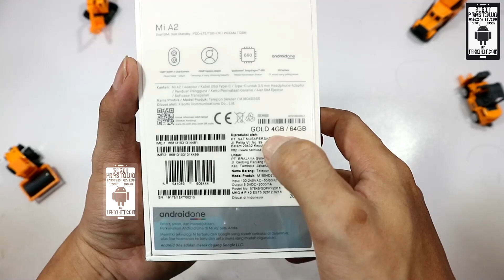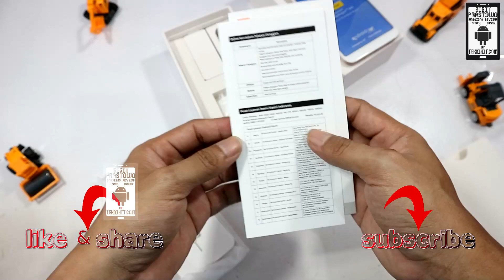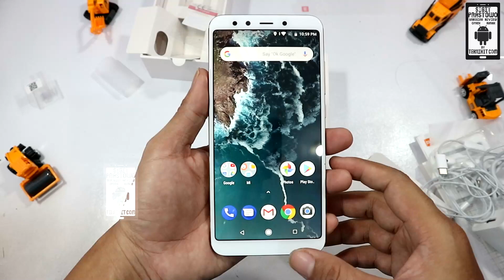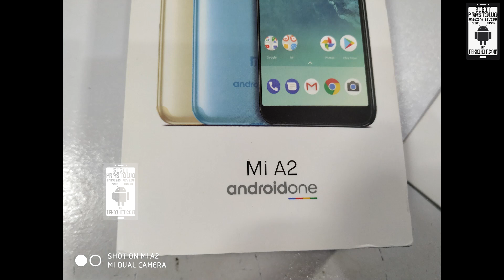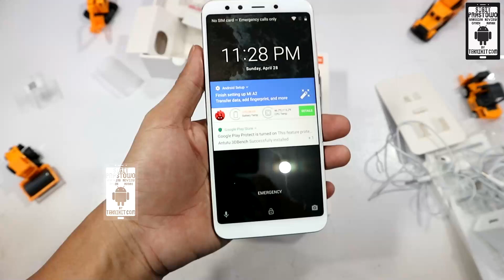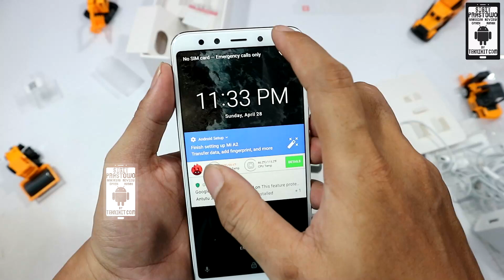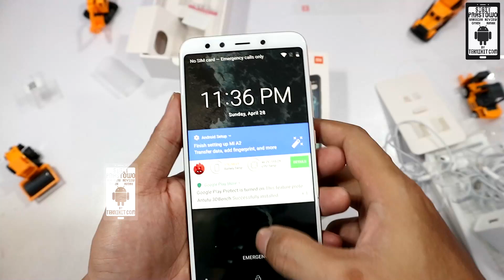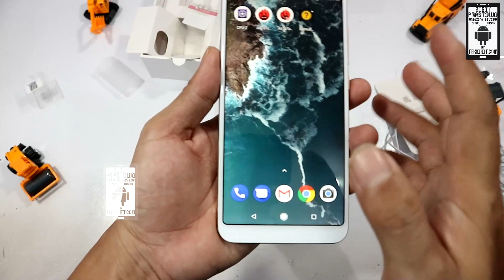Sementara Redmi Note 7 Masih Ghoib Mending Beli HP Ini Spek Sama Harga Murah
Redmi Note 7 saat ini memang bisa dibilang GHOIB untuk harga wajar di Flash sale maupun Mi Store. Untuk di toko online memang udah banyak dijual oleh para tengkulak di harga yang lebih mahal 300-500 ribuan dari harga wajar. Untuk itu jika kalian gak ingin beli Redmi Note 7 di harga tengkulak lebih baik beli smartphone ini saja, spek kurang lebih aja dengan Redmi Note 7 harga lebih murah.